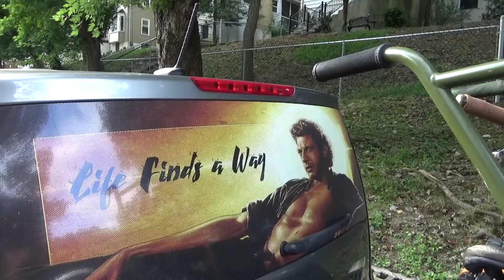Fayetteville trip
I went to Fayetteville twice to film Skateparks of WV. I ended up smashing my phone and losing some audio and a few clips. So, I will be making another trip up to this sweet park to get the show done. Here is some riding from Kline, Gremlin, and me riding the park There.